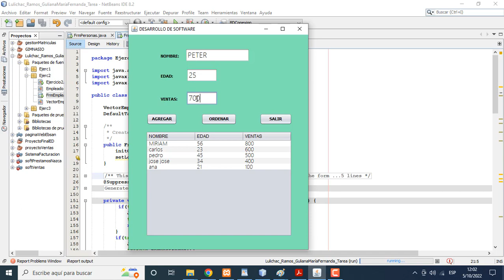ESTRUCTURA DE DATOS EN JAVA - ORDENAMIENTO BURBUJA.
Ingresar los nombres y números de teléfonos de n personas en un vector de
estructuras, ordenarlas por nombre usando el método de la burbuja y reportarlo por
pantalla.